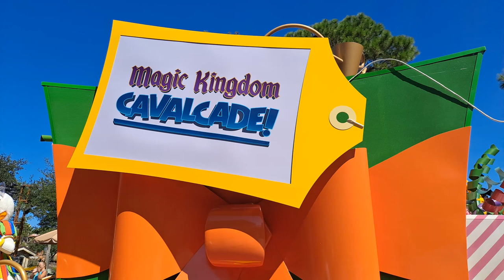Watch before they are gone! MAGIC KINGDOM'S CAVALADES (Parades)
parades